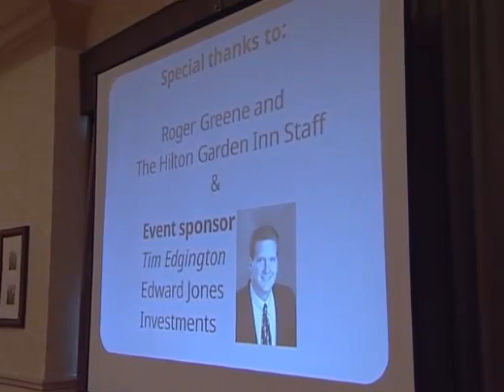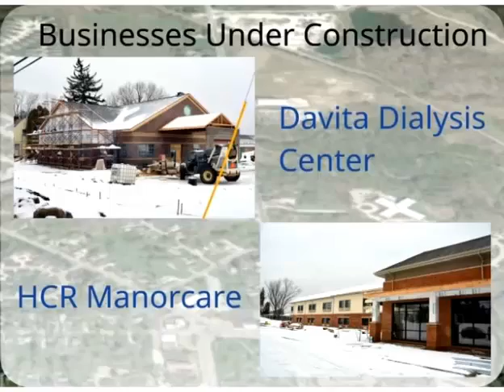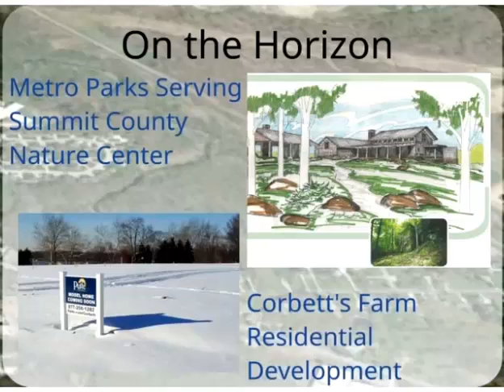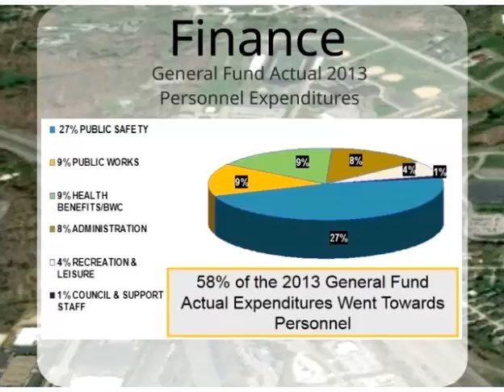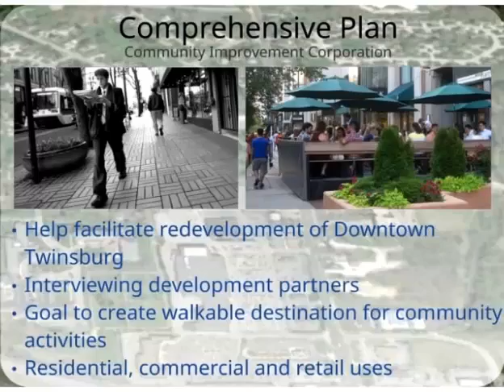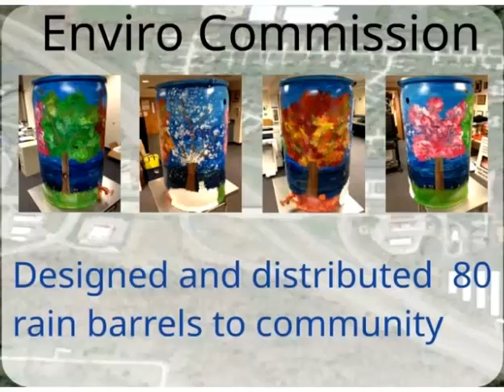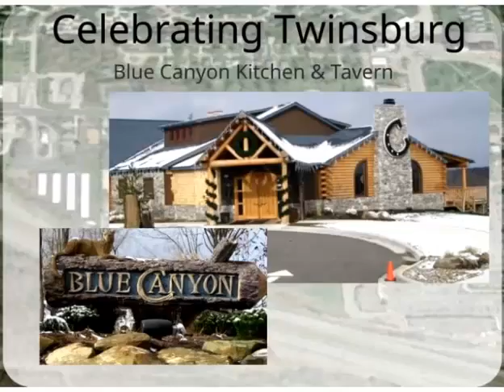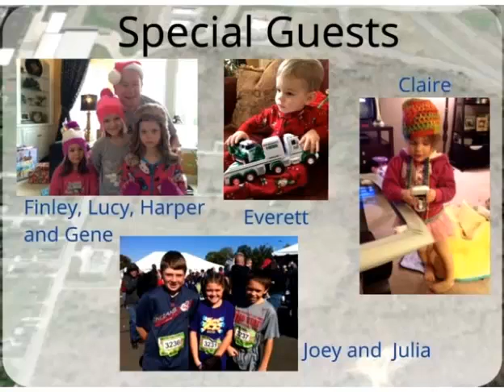2014 Mayor's State of the City Address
2014 State of the City Address with Mayor Katherine Procop

Twinsburg Hilton Garden Inn